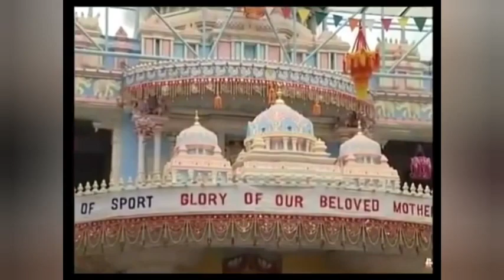सामूहिक प्रार्थना || Gayatri Mantra Chanting || March 9, 2022 || SSSSO Haryana and